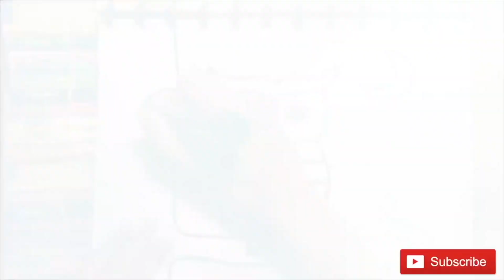Lagu Anak Populer - Burung Hantu VanessaDayCare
Lirik Lagu Burung Hantu
Matahari terbenam, hari mulai malam
Terdengar burung hantu, suaranya merdu

Kukuk, kukuk, kukuk kukuk kukuk

3 lagu anak-anak
lagu anak kotek2
lagu anak anak terpopuler sepanjang masa
5 lagu anak
5 lagu anak anak